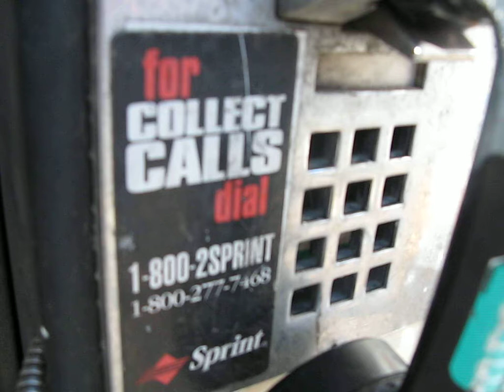Archeological Media Find around Purdue's Chauncey Hill...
Near purdue university